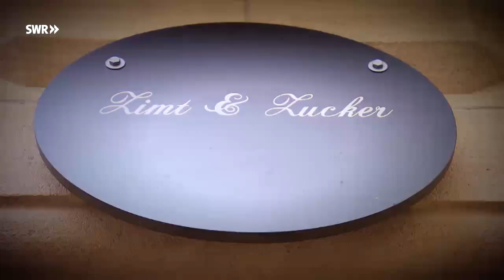Christoph Sonntag: Wie wir früher Auto fuhren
Christoph Sonntag wirft am Freitag einen Blick zurück in die gute alte Zeit.